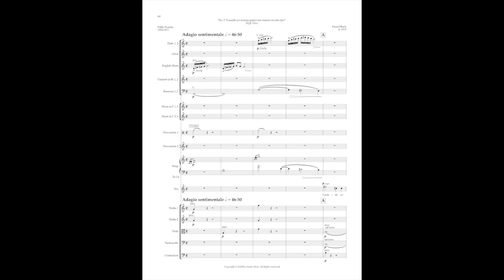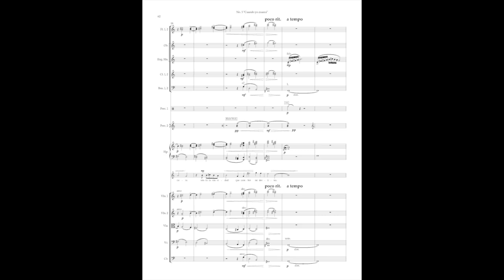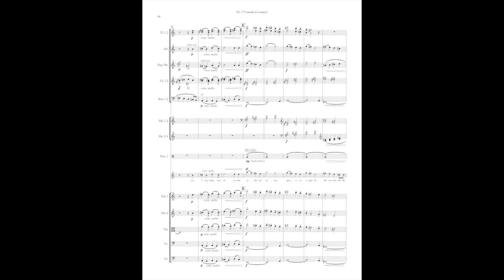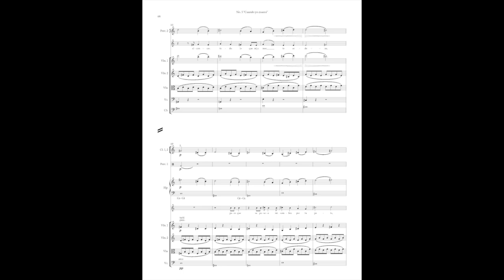Daniel Black "Six Love Songs of Pablo Neruda, No. 5" orchestra version. DEMO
Hybrid Demo featuring Maud Lewden, soprano, accompanied by MIDI orchestra realization.

Composed 2020.  Orchestrated 2024.
Text from "Cien sonetos de amor" by Pablo Neruda.

No. 5 "Cuando yo muera quiero tus manos en mis ojos"

Cuando yo muera quiero tus manos en mis ojos:
quiero la luz y el trigo de tus manos amadas
pasar una vez más sobre mí su frescura:
sentir la suavidad que cambió mi destino.

Quiero que vivas mientras yo, dormido, te espero,
quiero que tus oídos sigan oyendo el viento,
que huelas el aroma del mar que amamos juntos
y que sigas pisando la arena que pisamos.

Quiero que lo que amo siga vivo
y a ti te amé y canté sobre todas las cosas,
por eso sique tú floreciendo, florida,

para que alcances todo lo que mi amor te ordena,
para que se pasee mi sombra por tu pelo,
para que así conozcan la razón de mi canto.

When I die, I want your hands on my eyes:
I want the light and wheat of your beloved hands
to pass their freshness over me once more:
I want to feel the softness that changed my destiny.

I want you to live while I wait for you, asleep.
I want your ears still to hear the wind, I want you
to sniff the sea's aroma that we loved together,
to continue to walk on the sand we walk on.

I want what I love to continue to live,
and you whom I love and sang above everything else
to continue to flourish, full-flowered:

so that you can reach everything my love directs you to,
so that my shadow can travel along in your hair,
so that everything can learn the reason for my song.